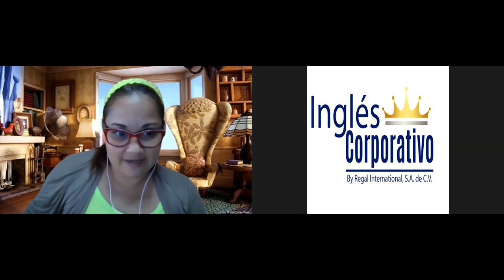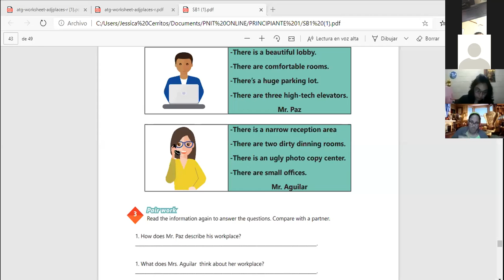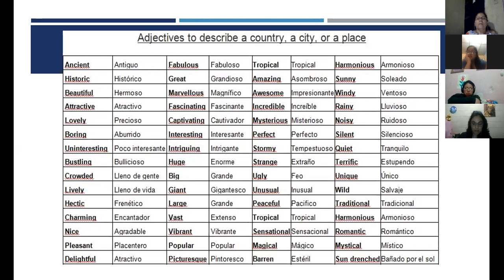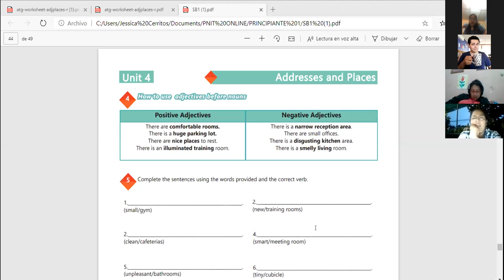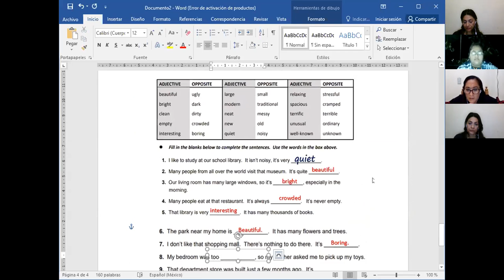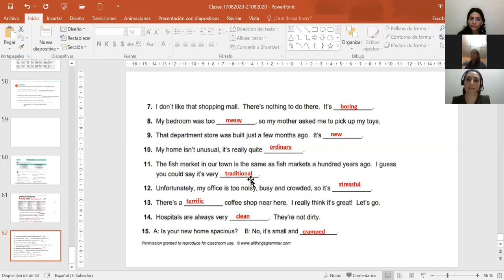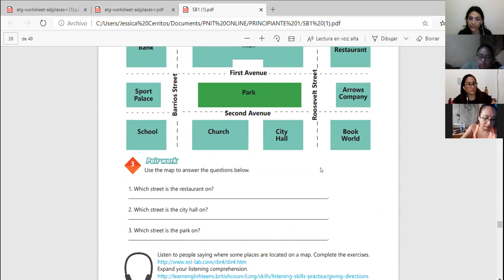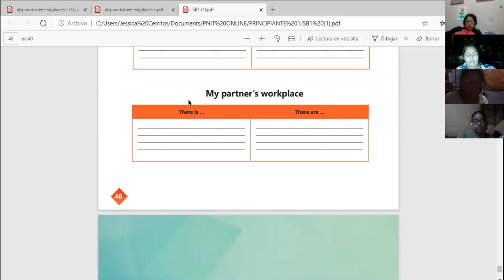Ingles Corporativo-Videoconferencia #20 There is, there are, and adjectives to describe workplaces